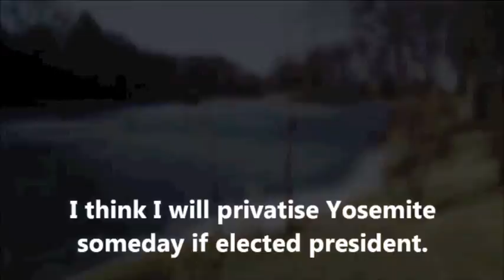Former Ukrainian President Yanukovich Estate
Former Ukrainian President Yanukovich flees Ukraine as he gets voted out of office. Mercy Projects Director Jeff Thompson (along with thousands of others) goes to take a look at the luxurious mansion and estate Yanukovich left behind.